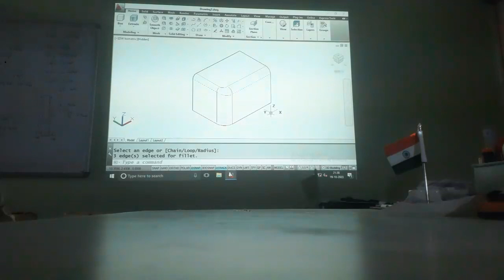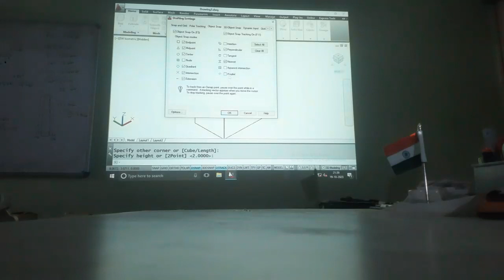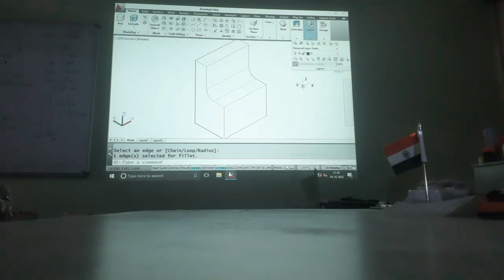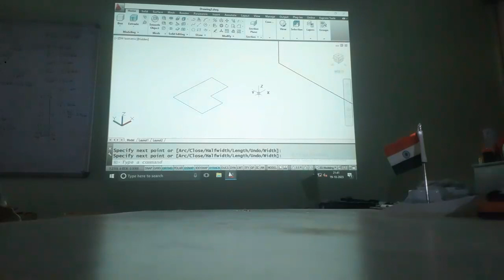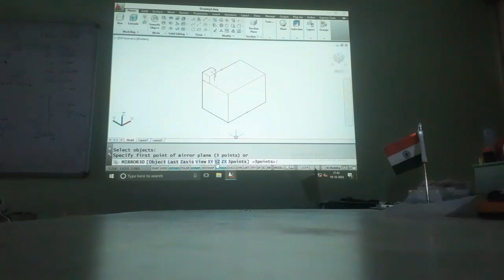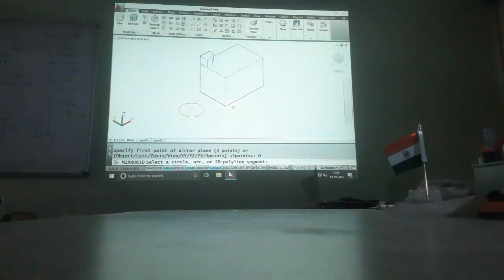3D Fillet , champher , 3D Mirror , Part 1